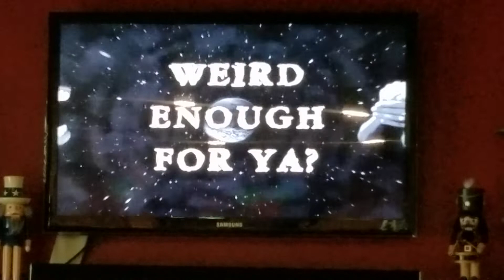AFV: Weird enough for ya? 😳